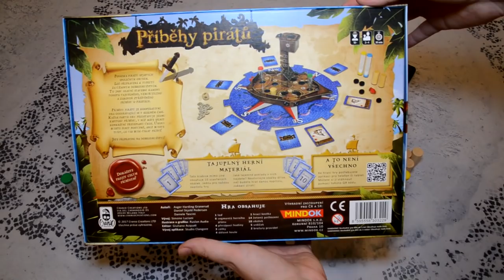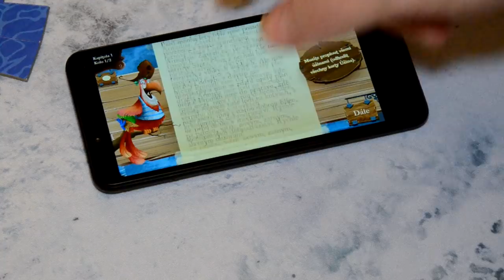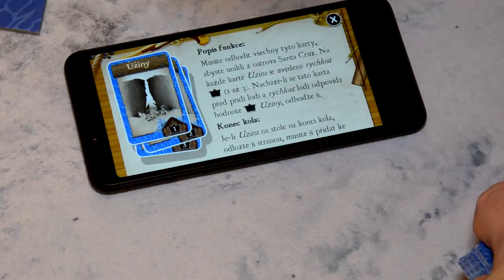Kubrt vs Příběhy pirátů: Dojmy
Představení a dojmy z real-timové hry z pirátského prostředí.

2 - 4 hráčů
30 minut
MINDOK 2018